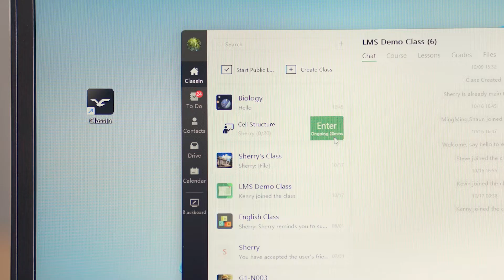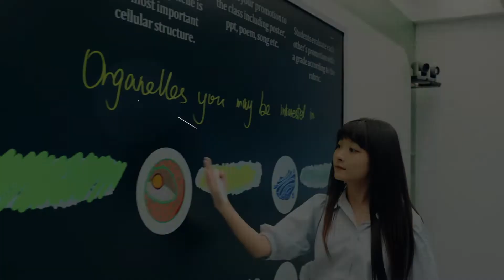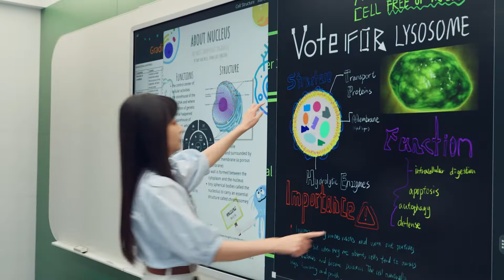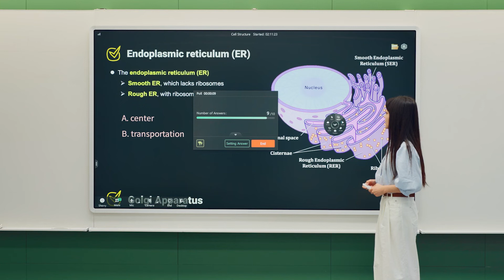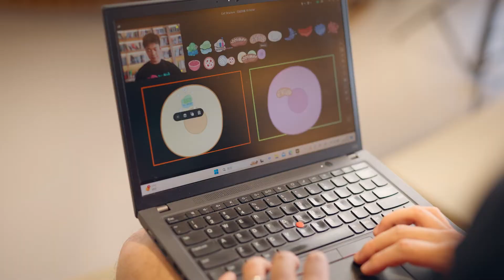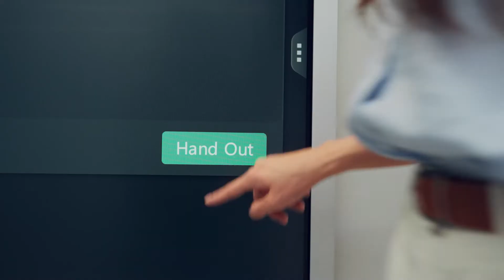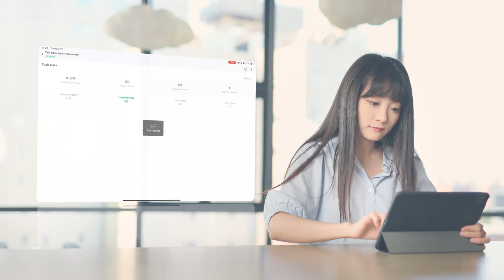Interactive Learning with ClassIn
ClassIn boasts a full suite of 30+ learning tools and innovative features specifically created to encourage active learning and student engagement. These tools allow teachers to design a classroom that goes beyond successful lectures, incorporating other modalities of instruction and taking on constructivist approaches in pedagogy.